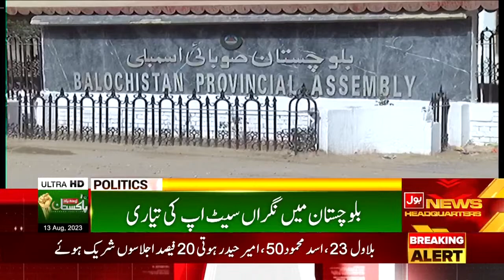Caretaker CM Balochistan Name Final? | Balochistan Assembly Latest News | Breaking News